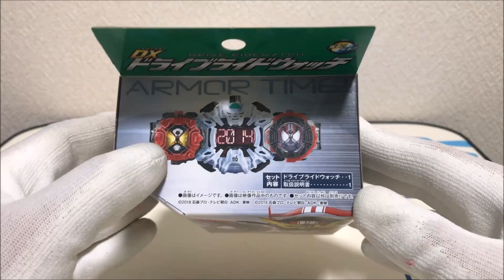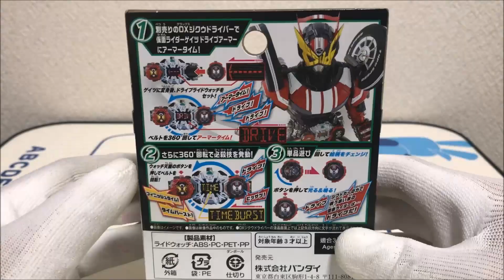【仮面ライダージオウ】まさかの誤認識で別のライダーの名前がディスプレイに！？ひとっ走り付き合えよ！DXドライブライドウォッチを使って音声確認をして遊んでみた！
今回は、仮面ライダージオウの変身アイテムのライドウォッチシリーズのDXドライブライドウォッチを使って音声確認をして遊んでみました。
途中で誤認識で、別のライダーの名前がディスプレイに映るハプニングもありました。

【再生リスト】